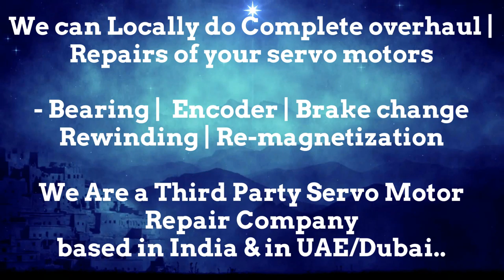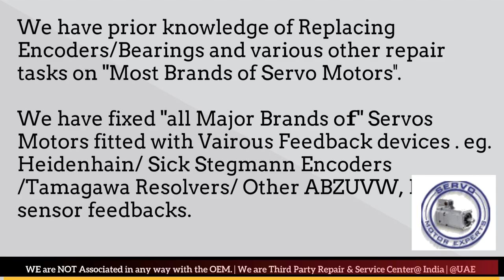How to install HDD Sweden Resolver Angle Adjust Encoder Align Bhopal Kolkata Kanpur Faridabad